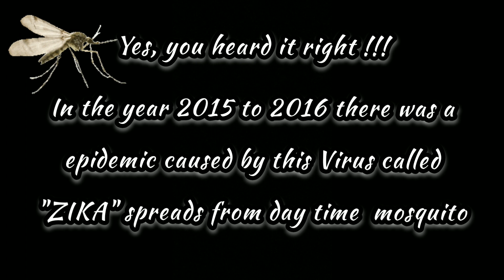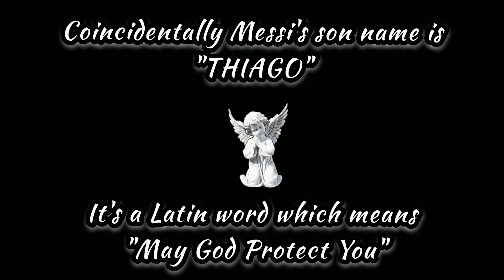HOW did A ZIKA VIRUS change the Car NAME ?? ASVK INFO VLOG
This Video is about an information of a story behind the TATA TIAGO car name. How did a Virus made Tata Motors to change their car name.

tata zica, tata tiago, interesting facts, amazing facts, did you know